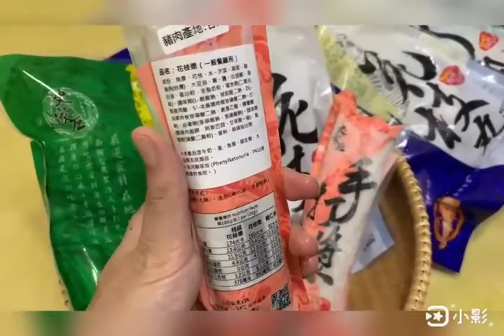宅配推薦：史家庄方便廚房 清燉牛肉湯X澎湃鍋物手工花枝漿 快速料理/輕鬆上桌/露營方便